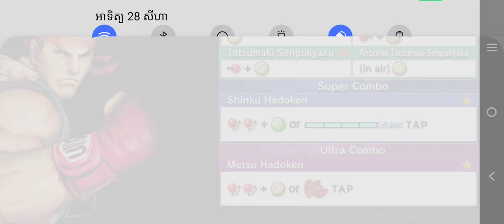Wow Ryu vs Zangief bii lalita